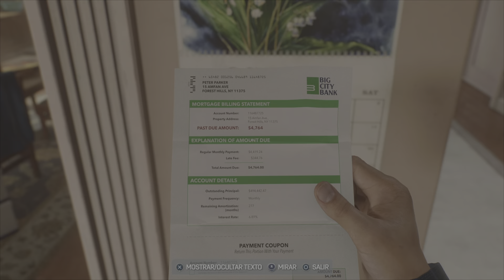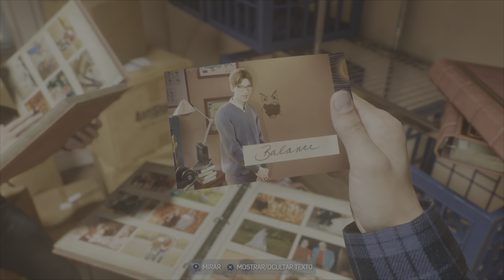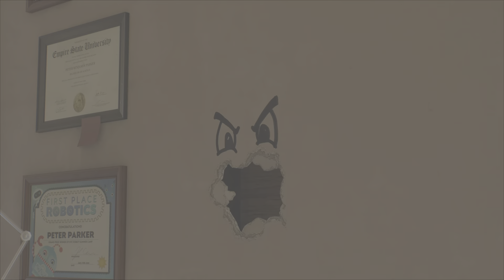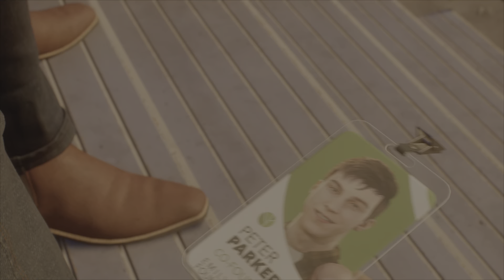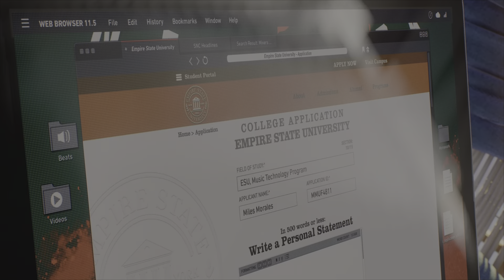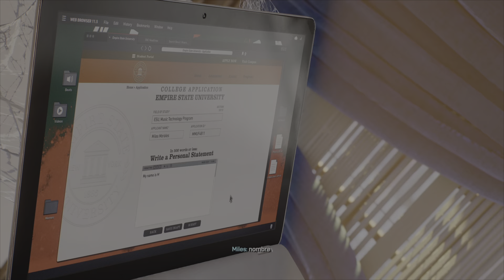El Regreso de un Viejo Amigo en Marvel's Spider-Man 2